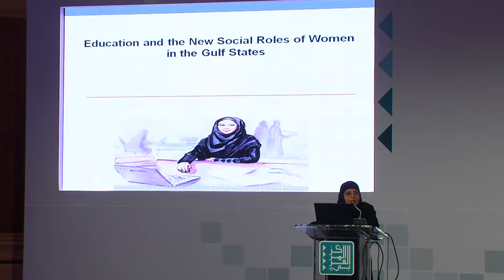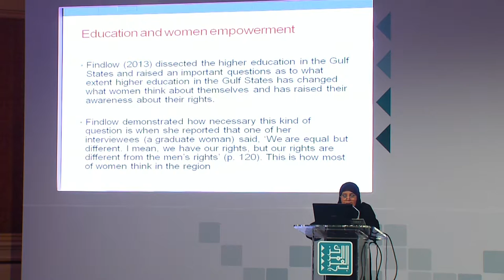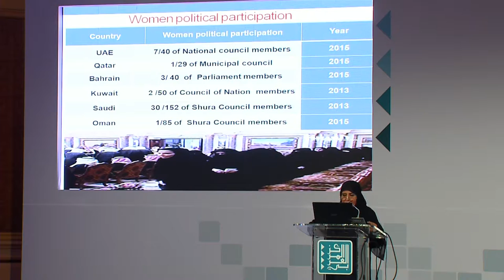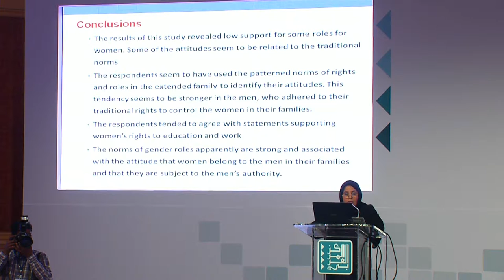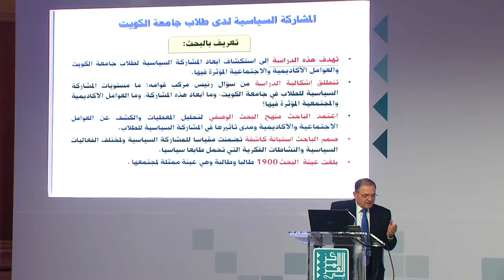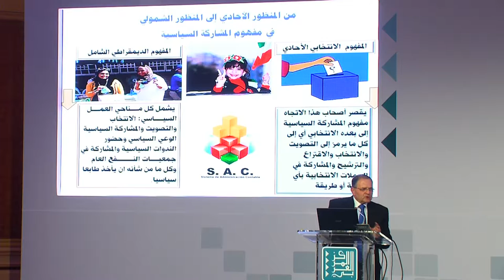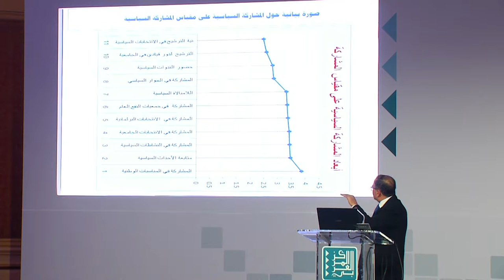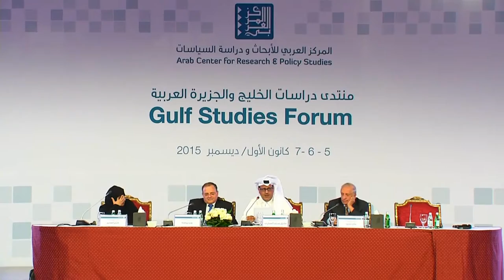Educational Policies and the Products of Educational Policies (2) -Eduation -Gulf Studies Forum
Speakers and papers:
- Kaltham al-Ghanim (Professor of Sociology and Co-Director of‭ ‬the Humanities and Social Sciences Centre at the Faculty of‭ ‬Arts and Sciences‭, ‬Qatar University‭ ‭): ‬
Does education‭ ‬empower women in the region‭?‬
- Ali Watfa‭ (Professor of Educational Psychology in both Damascus University‭ ‬and Kuwait University‭ ‭):
Political Activism of‭ ‬Students at Kuwait University‭: ‬Impact of Academic and Social Factors
- Ali Fakhro (Member of the Board of Trustees of‭ ‬several Arab research institutions including the Center for Arab Unity‭ ‬Studies)‬‭:
Gulf Education and Culture

Chair:
Sadiq Al Ammari (Qatari journalist and‭ ‬the Managing Editor of Al Raya daily newspaper ‭)

Secession:
Educational Policies and the Products of Educational Policies‭:‬ Impacts on Development and on Society in the Gulf States‭ (‬2‭)

Topic:
Education

Forum:
Gulf Studies Forum
7/12/2015 (Doha)